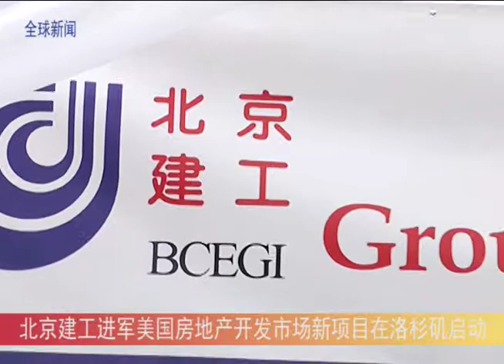北京建工进军美国房地产开发市场新项目在洛杉矶启动